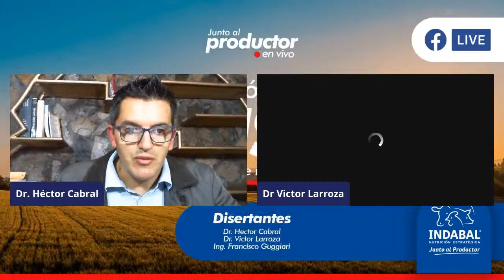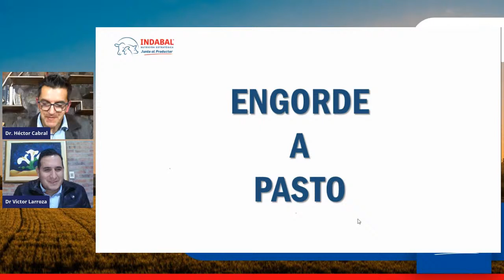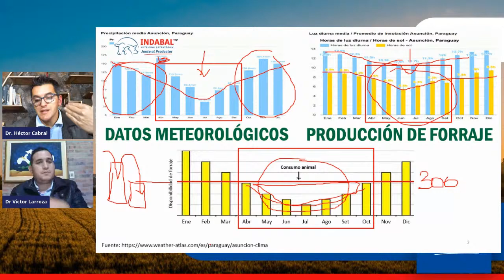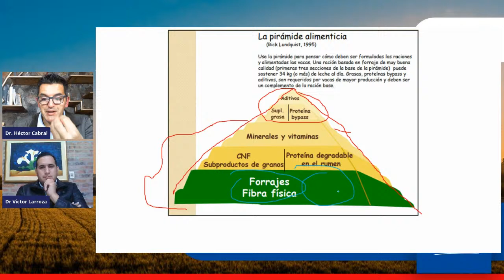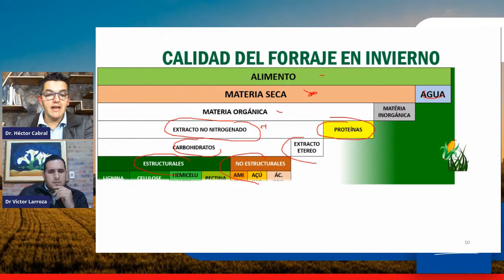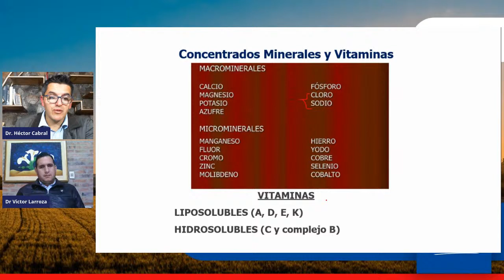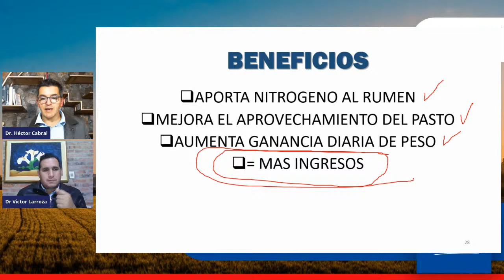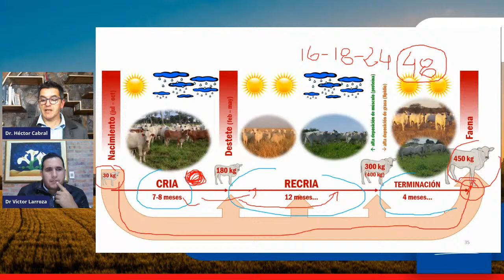TERMINACIÓN A PASTO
No podes faltar a la charla este Miércoles 12 DE MAYO desde 19:00 hs sobre TERMINACIÓN A PASTO con la disertación del Dr. Hector Cabral, el Dr. Victor Larroza y el Ing. Francisco Guggiari. ¡AGENDA ESTA FECHA!